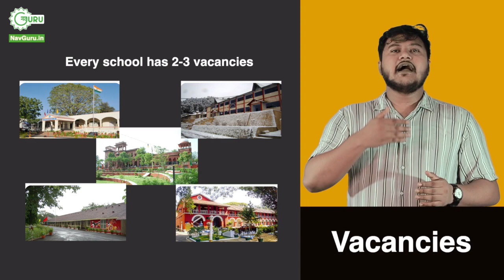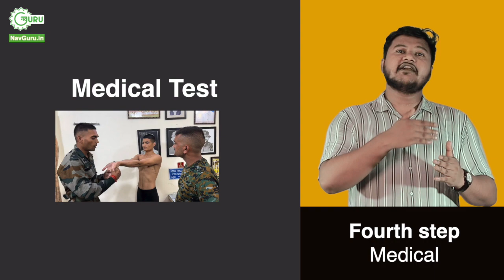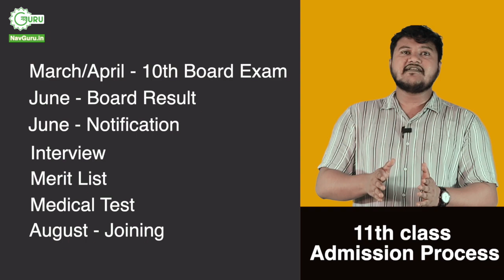Military School Class 11 Admission | मिलिट्री स्कूल कक्षा 11 में प्रवेश कैसे होता है | NavGuru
मिलिट्री स्कूल कक्षा 11 में प्रवेश के बारे में जानें | Learn about Admission in Military School Class 11 with NavGuru!

🔍 Want to know the step-by-step admission process for Military School Class 11? In this video, we guide you through the complete process from admission notification to the final result.

कक्षा 6वीं और 9वीं के लिए राष्ट्रीय मिलिट्री स्कूल सीईटी परीक्षा की तैयारी के लिए आप हमारे पाठ्यक्रम को हमारे एप से 70% तक की छूट के साथ डाउनलोड कर सकते हैं।

📅 Admission Notification: Stay updated with the latest admission announcements to grab your chance at the prestigious Military School. 📢

📋 Eligibility: Discover the eligibility criteria to ensure you meet the requirements. 📜

🌟 Seats and Reservation: Learn about the number of seats available and the reservation details. 🪖

🎙️ Interview: Understand the interview process, which plays a vital role in your admission. 🗣️

📊 Merit List: Find out how the merit list is prepared and where you stand in the selection. 📈

🌡️ Medical Test: Get insights into the medical examination, a critical aspect of the admission process. 🏥

📝 Result: Stay informed about when and where you can check your admission results. 📄

🌐 Websites: We provide you with essential websites to keep you updated and help with your application. 🖥️

Join us in this informative journey on how to secure admission in Military School Class 11. 📚🎓

मिलिट्री स्कूल कक्षा 11 के लिए चरण-दर-चरण प्रवेश प्रक्रिया जानना चाहते हैं? इस वीडियो में, हम आपको प्रवेश अधिसूचना से लेकर अंतिम परिणाम तक की पूरी प्रक्रिया के बारे में मार्गदर्शन करेंगे।

📅 प्रवेश अधिसूचना: प्रतिष्ठित मिलिट्री स्कूल में अपना मौका पाने के लिए नवीनतम प्रवेश घोषणाओं से अपडेट रहें। 📢

📋 पात्रता: यह सुनिश्चित करने के लिए पात्रता मानदंड खोजें कि आप आवश्यकताओं को पूरा करते हैं। 📜

🌟 सीटें और आरक्षण: उपलब्ध सीटों की संख्या और आरक्षण विवरण के बारे में जानें। 🪖

🎙️ इंटरव्यू: इंटरव्यू प्रक्रिया को समझें, जो आपके प्रवेश में महत्वपूर्ण भूमिका निभाती है। 🗣️

📊 मेरिट सूची: पता लगाएं कि मेरिट सूची कैसे तैयार की जाती है और आप चयन में कहां खड़े हैं। 📈

🌡️ मेडिकल टेस्ट: प्रवेश प्रक्रिया के एक महत्वपूर्ण पहलू, मेडिकल परीक्षा के बारे में जानकारी प्राप्त करें। 🏥

📝 परिणाम: आप अपने प्रवेश परिणाम कब और कहां देख सकते हैं, इसके बारे में सूचित रहें। 📄

🌐 वेबसाइटें: हम आपको अपडेट रखने और आपके आवेदन में सहायता के लिए आवश्यक वेबसाइटें प्रदान करते हैं। 🖥️

मिलिट्री स्कूल कक्षा 11 में प्रवेश कैसे सुरक्षित करें, इस जानकारीपूर्ण यात्रा में हमारे साथ जुड़ें। 📚🎓

👉 See regular updates on Sainik School, Rashtriya Military Schools, and Navodaya Vidyalayas on *our website* / *हमारी वेबसाइट* पर सैनिक स्कूल, राष्ट्रीय मिलिट्री स्कूल और नवोदय विद्यालय पर नियमित अपडेट देखें

⚜️For Coaching of Sainik, Military, RIMC and Navodaya Schools, Join *NavGuru Academy (Now in Delhi)*

⚜️सैनिक, मिलिट्री , आरआईएमसी और नवोदय विद्यालयों की कोचिंग के लिए, अभी जॉइन करें *नवगुरु अकैडमी (अब आपके शहर “दिल्ली” में)*